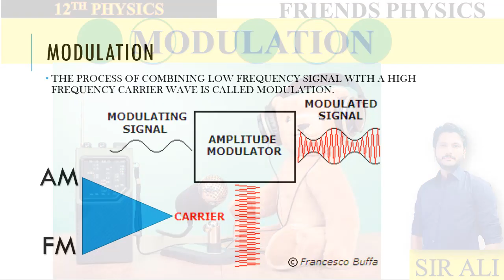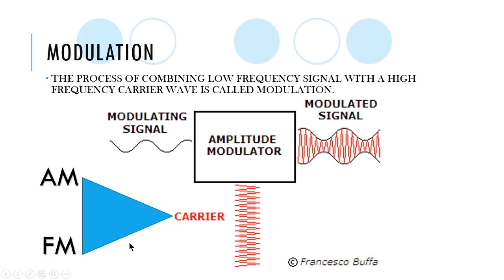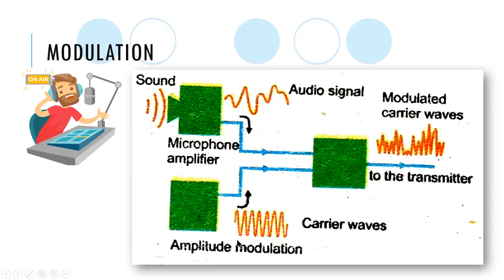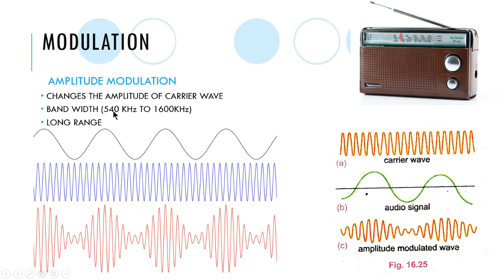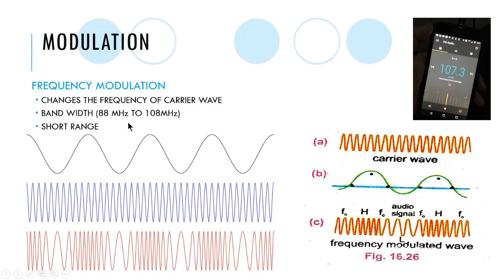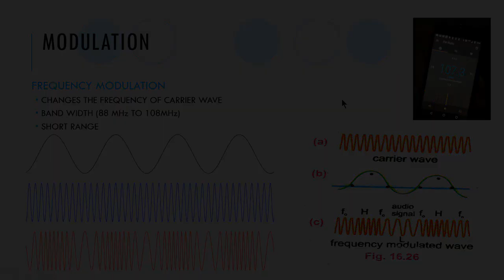MODULATION | CHAPTER 16 | ALTERNATING CURRENT | CLASS 12 PHYSICS | 100% UNDERSTANDING